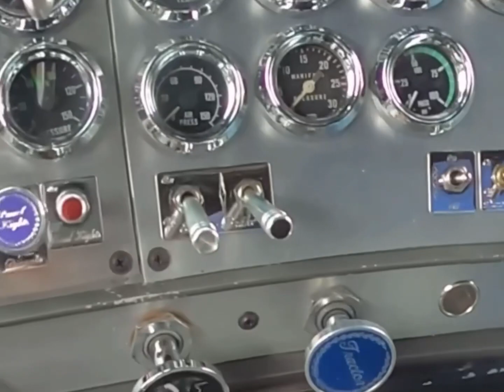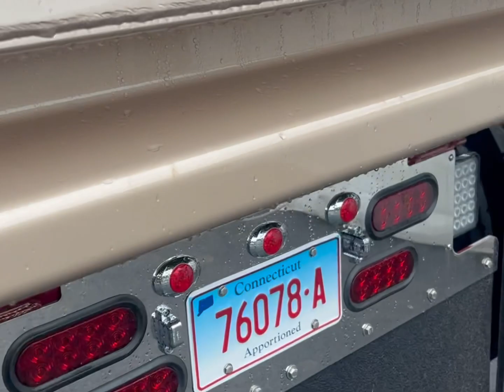Trucks for Charity Part II